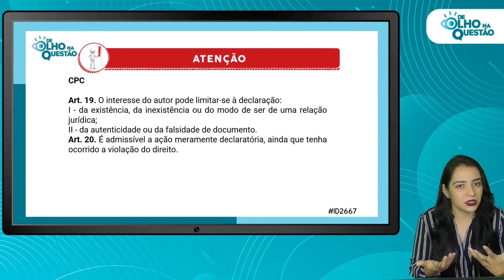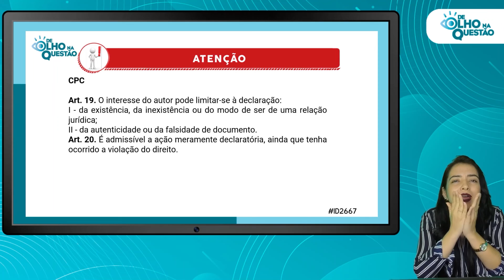Venha Conferir Nosso Sistema de Jurisprudência! O Melhor do Mercado!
Onde Estamos?